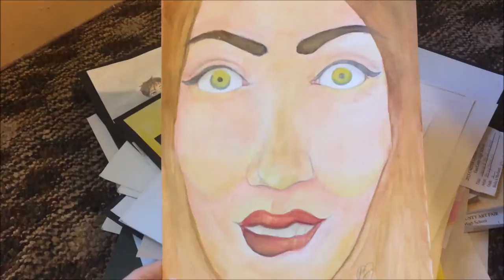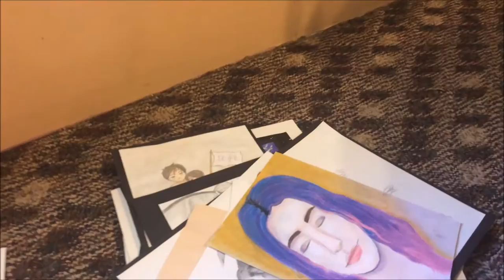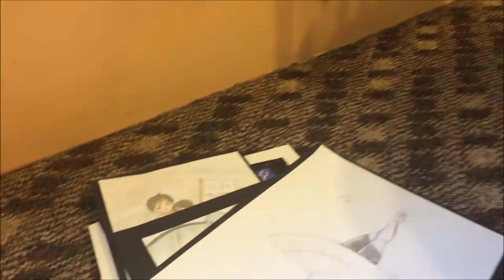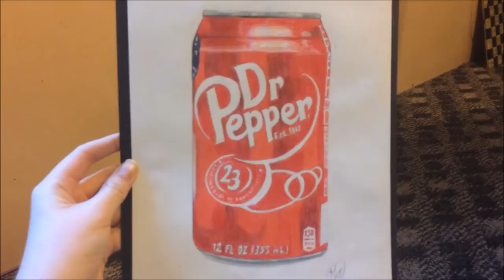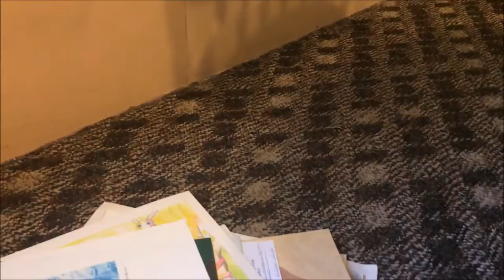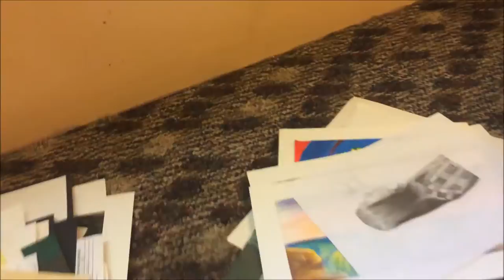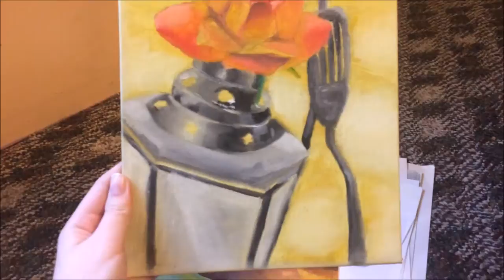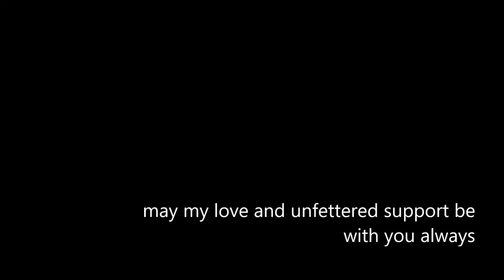Looking Through My High School Art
my first proper video (ie first video that includes my face) (with the exception of the australia video) (but that doesn't count because i recorded it in 7th grade)

this is just me going through some of my old art, mostly from high school.